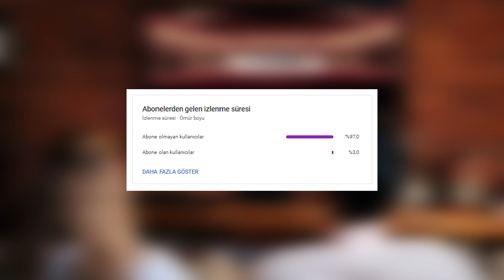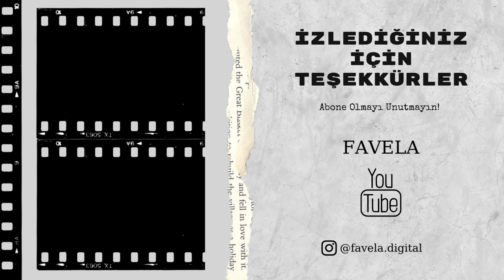VIKINGS VALHALLA İnceleme: Vikings Efsanesinin Devam Dizisi Aynı Kalite de Diyebilir Miyiz?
Selam, Netflix platformunda yayınlanan Vikings Valhalla 1. Sezon inceleme videosu sizlerle.

Favela Youtube kanalında iki sinema öğrencisinin diziler ve filmler hakkındaki yorumlarını bulabilirsiniz! Exxen Konuşanlar, Leyla ile Mecnun gibi yapımların incelemelerini kanalda bulabilirsiniz. BluTV Saklı ve pek çok daha yapımın videoları kanalda! Gain Açık Mikrofon gibi özgün yapımlarının detayları videolarımızda! Netflix dizi önerileri yaptığımız videoları kaçırmayın! Disney+ Türkiye olmasa da, Disney Plus yapımları kanalda! Sinema filmleri pandemi sonrası çıkan yapımlar da kanalda! Mubi Türkiye de yayınlanan eşsiz yapımlara bir de bizim gözümüzden bakın! Marvel filmleri ve dizileri ile ilgili detaylar videomuzda! Ayrıca, yine sinema ile alakalı podcast sohbetlerimize dahil olabilir ve Geçmişe Yolculuk gibi özel serilerimize formatlarımıza göz atabilirsiniz.

Yapımın Adı: Vikings Valhalla, Vikings
Yapımın Yayınlandığı Platform: Netflix, Netflix Türkiye
Yapımın Oyuncuları: Sam Corlett, Frida Gustavsson, Leo Suter, Johannes Haukur Johannesson, Bradley Freegard
Yapımdaki Karakterler: Ragnar Lothbrok, Bjorn Lothbroki, Floki, Lagertha

vikings music,
vikings soundtrack,
vikings song,
vikings ragnar,
vikings intro,
vikings lagertha,
vikings my mother told me,
vikings ivar,
vikings valhalla,
vikings aslaug,
vikings athelstan death,
vikings alfred,
vikings airsoft,
vikings aslaug death,
vikings aethelwulf
vikings valhalla season 2,
vikings valhalla 2.sezon,
vikings valhalla music,
vikings valhalla kiss,
vikings valhalla harald,
vikings valhalla fragman,
vikings valhalla black woman,
vikings valhalla seer,
vikings valhalla trailer,
vikings valhalla altyazılı,
vikings valhalla assassin's creed,
vikings valhalla apk,
vikings valhalla actors,
vikings valhalla amv,
vikings valhalla anime
netflix film önerileri,
netflix filmleri,
netflix dizi önerileri,
netflix dizileri,
netflix apk,
netflix cem yılmaz,
netflix korea,
netflix korku filmleri,
netflix türkiye,
netflix anime,
netflix aşk filmleri,
netflix anime önerileri,
netflix aksiyon filmleri,
netflix animasyon filmleri,
netflix aralık 2021
netflix türkiye squid game,
netflix türkiye la casa de papel,
netflix türkiye all of us are dead,
netflix türkiye witcher,
netflix türkiye şubat,
netflix türkiye cuphead,
netflix türkiye cem yılmaz,
netflix türkiye cobra kai,
netflix türkiye aşk 101,
netflix türkiye aralık 2021,
netflix türkiye aşk taktikleri,
netflix türkiye arcane,
netflix türkiye archive 81,
netflix türkiye atiye,
netflix türkiye animasyon
vikings valhalla imdb
vikings valhalla oyuncuları
vikings valhalla ekşi
vikings valhalla konusu
vikings valhalla season 2 ne zaman
vikings valhalla cast
vikings valhalla ragnar